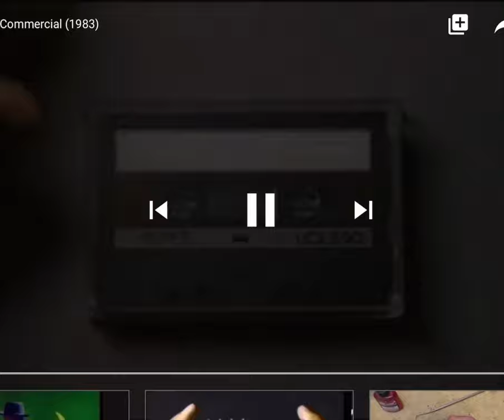Sony WM-10 Walkman Commercial